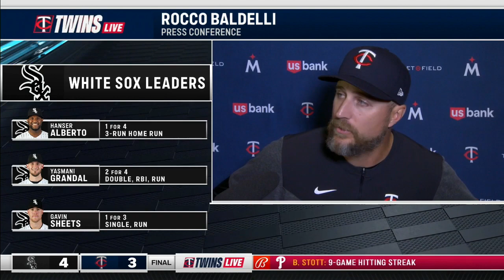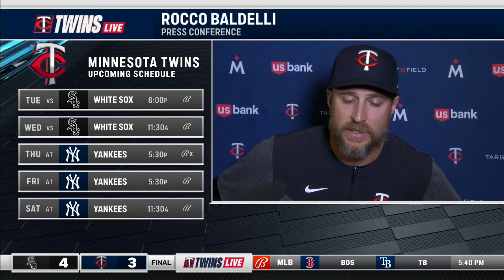Twins' Baldelli on Maeda's start, falling short vs. White Sox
Hear from MNTwins skipper Rocco Baldelli following the club's 4-3 loss to the White Sox on Monday.